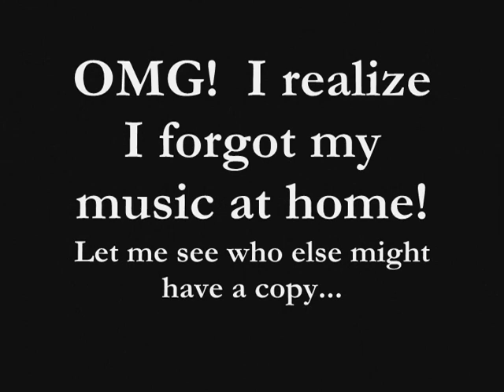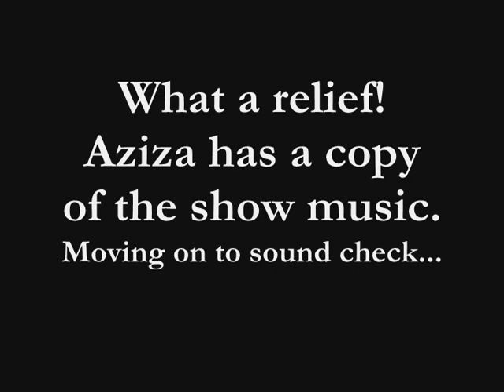HOTTIE SCHATAR HOSTS AND PERFORMS LIVE AT THE BMA AWARDS!